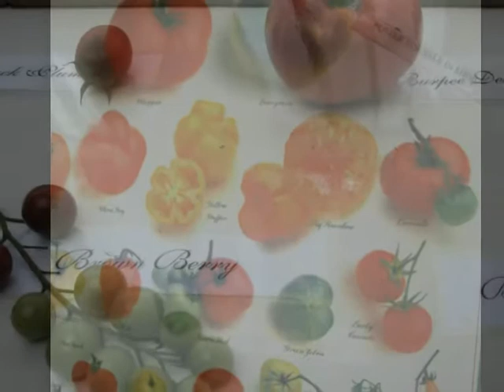West Dean Gardens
Edward james Foundation, West Dean nr. Chichester, West Sussex